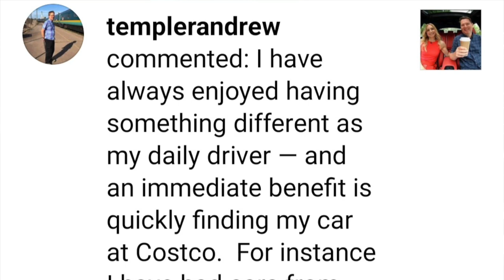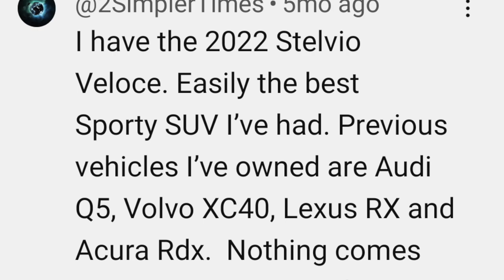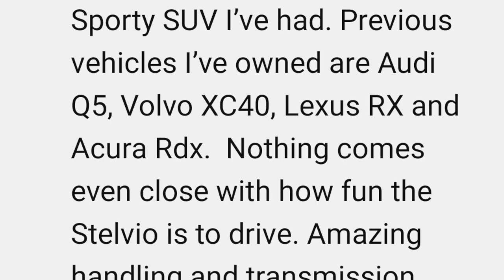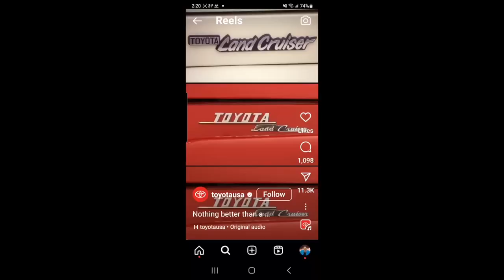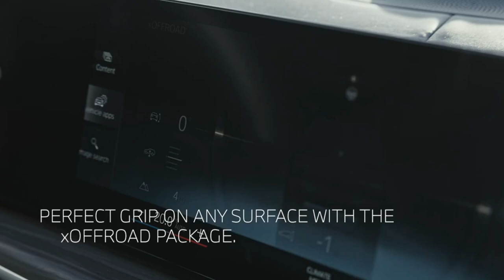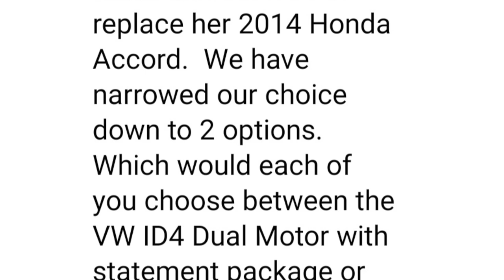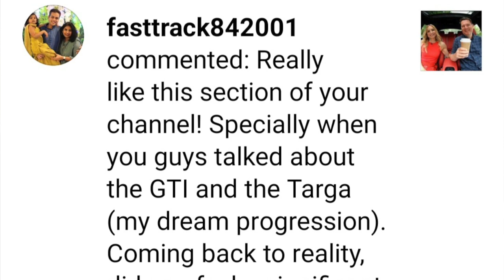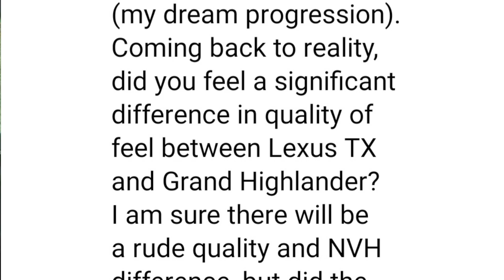Questions, Coffee & Cars Episode #17 // Drive on the other side of the road!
This is a Motormouth couple car video answering your questions from Instagram like: Which cars should have been brought to North America? Will you be making a podcast? Why does Zack wear earphones? Which driver assistance systems are any good? What is a good subcompact crossover for a young family? What is a quirky car I might like? Is the Stelvio really that unreliable? Why is the volume knob on the other side of the radio on some Highlanders? Would you buy a 2020 Lexus RX hybrid or the new one? Have you seen the new 4Runner? Volvo XC60 PHEV or BMW X5 PHEV? VW ID.4 or Genesis GV60? Do I need a Corolla AWD for winter? Is the Wrangler any good as a daily driver? Do manufacturers listen to reviewers? Best and worst interior colour? Lexus TX or Grand Highlander?